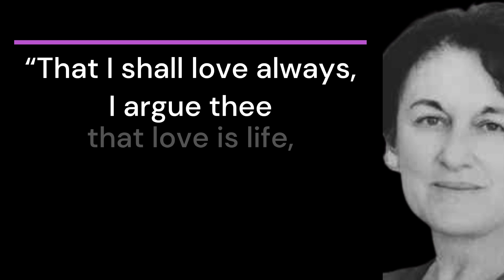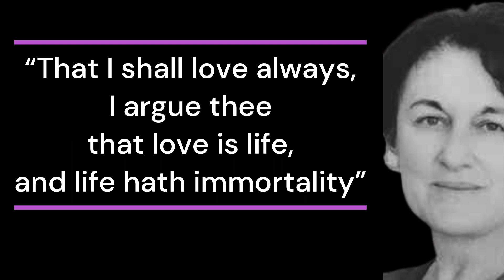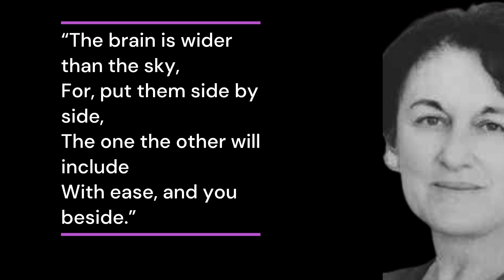Emily Dickinson best quotes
Emily Dickinson best quotes(@quotesjustfound)

What is Emily Dickinson's most famous quote?
What was Emily Dickinson's critical quote?
What is one of Emily Dickinson's most famous poems?
What is a famous Emily Post quote?

Suggested Videos

Emily Dickinson l the greatest poet

Hope is the thing with Feather
s -Emily Dickinson(Powerfull poetry)